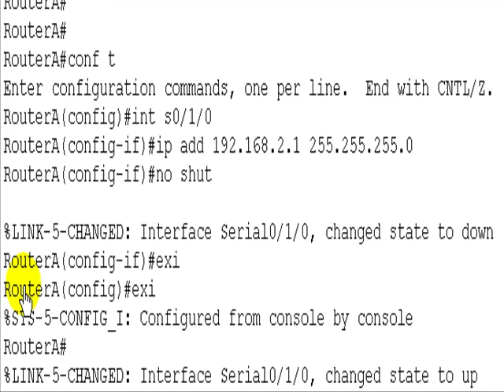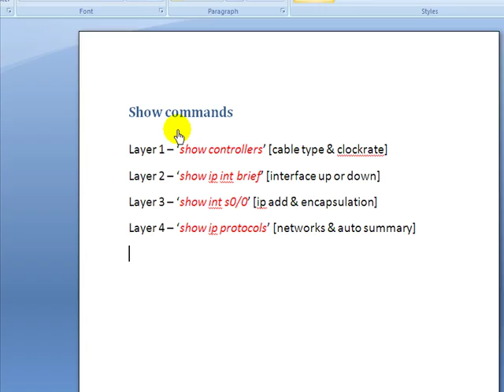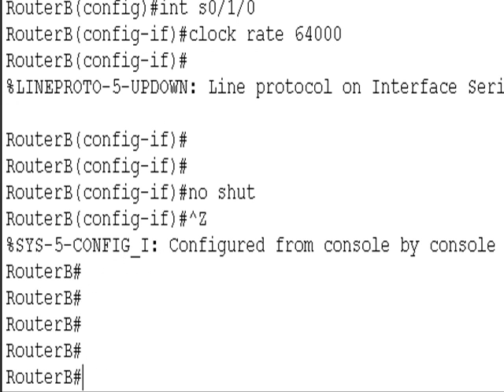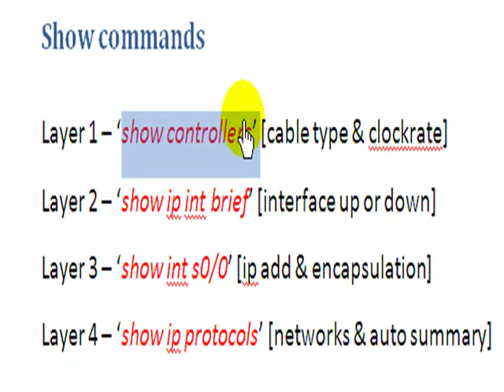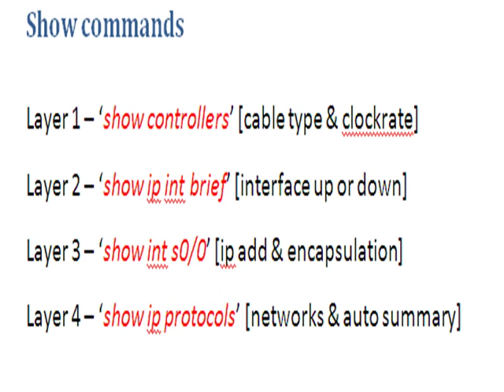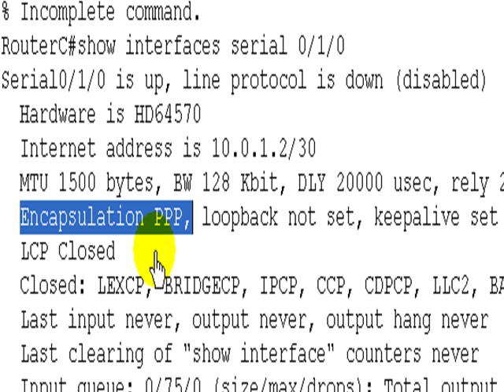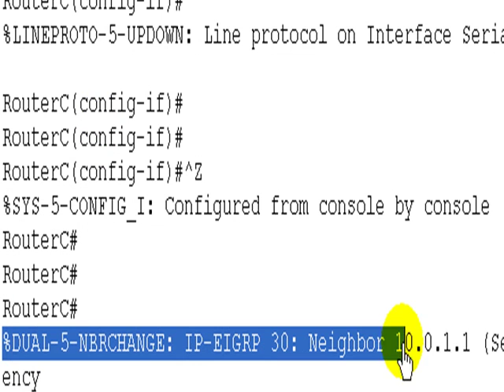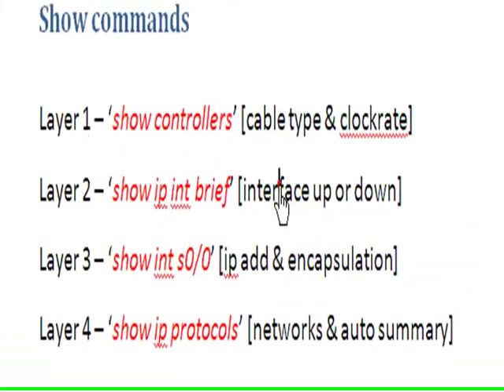Cisco CCNA - Troubleshooting in the Exam 3/4